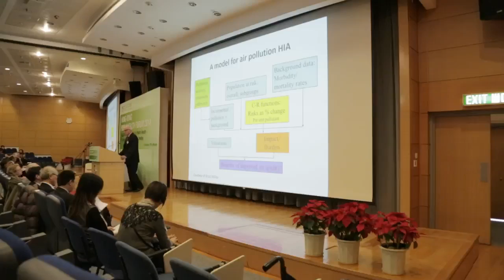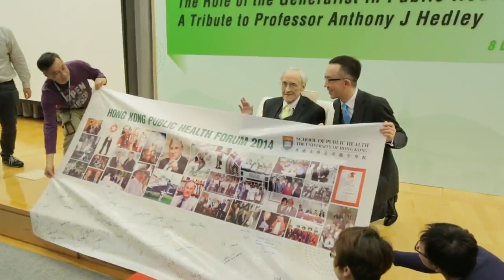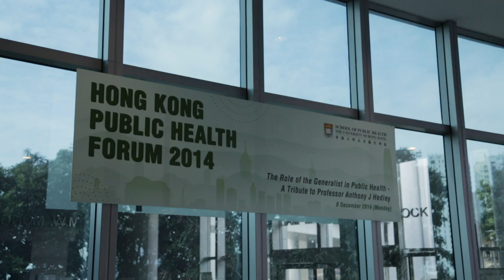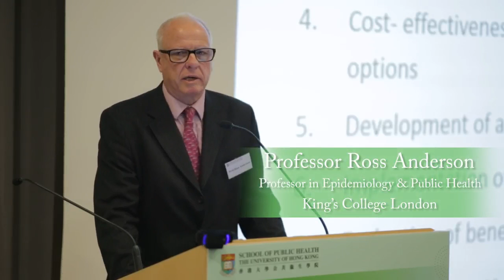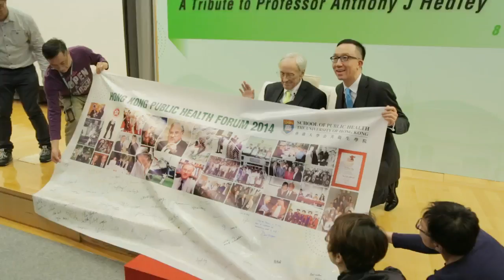Highlight of Public Health Forum 2014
The School of Public Health, Li Ka Shing Faculty of Medicine of The University of Hong Kong (HKU) hosts the fourth Hong Kong Public Health Forum today.  The theme of the Forum is on the "The Role of the Generalist in Public Health - A Tribute to Professor Anthony J Hedley", Emeritus Professor and Head of our erstwhile Department of Community Medicine between 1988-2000.  The Forum featured some of the most important pillars of Professor Hedley’s research: Air Pollution, Tobacco Control and Health Services Research.  And Professor Gabriel M Leung, Dean of Li Ka Shing Faculty of Medicine gave a lecture entitled “The Last Great Public Health Polymath” to conclude the forum.

More than 350 guests including HKU Council Chairman Dr The Honorable Leong Che-hung, Emeritus Professor Rosie Young, Professor Sophia Chan, Under Secretary for Food and Health, Dr Fung Hong, President of Hong Kong College of Community Medicine, Dr PY Lam, former Director of Health and many other public health practitioners, scholars and advocates graced the occasion.  Many colleagues, associates, trainees, students and friends of Professor Hedley from all over the world have gathered at the Forum in celebration of his significant achievements and contributions to public health, rekindling fond memories of Professor Hedley at the University and in the city of Hong Kong.

Professor Malik Peiris, Tam Wah-Ching Professor in Medical Science, Chair Professorand Director of School of Public Health gave the opening address.  "When one thinks of Tony Hedley, it conjures up images of David versus Goliath.  He combines research excellence and integrity on the one hand, with determined advocacy on the other. He symbolises the possibility that one person can take on, what appears to be, insurmountable odds", said Professor Peiris.  A videoslideshow capturing memorable snapshots of Professor Hedley's time with the Department of Community Medicine and its successor, the School of Public Health, was played after Professor Peiris' speech, in reminiscences of Professor Hedley, a Public Health Giant.

The highlight of the Forum was The Anthony Hedley Lecture on "The Last Great Public Health Polymath?" by Professor Gabriel M Leung, Dean of Li Ka Shing Faculty of Medicine. "Tony is a generalist with a strategic command of the full ecoscape of all that matters to population health, but one who can at once become a competent, even expert, specialist in a specific area when called upon", said the Dean.  The Dean also remarked that Professor Hedley has taught and inspired generations of "jobbing public health doctors" to take flight and thanks Professor Hedley for being a guardian angel, a guiding light and a gracious role model to him personally. The culminating point in the event was a presentation of a gift to Professor Hedley by Dean Leung on behalf of the Organizing Committee. The gift is a backdrop cloth bearing the blessings and appreciative messages from guests from all over the world in memento of Professor Hedley's visit to the University again.

Internationally-renowned scholars including Professor Ross Anderson (King's College London), Professor David Simpson (London School of Hygiene & Tropical Medicine), and Professor Ray Jones (University of Plymouth) gave keynote speeches on the respective topics of "The burden of disease due to air pollution: current knowledge and important gaps", "Tobacco Wars in Hong Kong: the evidence-based role of academia", and "How should we assess the value or impact of health service research".  The keynote speeches were followed by plenary discussions by panelists comprising Professor Peter Brimblecombe (City University of Hong Kong), Mr Mok Wai-cheun (Environmental Protection Department), Dr Wong Chit-ming (The University of Hong Kong), Professor Sophia Chan (HK SAR Government), Professor Judith Mackay (Asian Consultancy on Tobacco Control), Professor Lam Tai-hing (The University of Hong Kong), Dr Lo Su-vui (Hospital Authority), Professor Sarah McGhee (The University of Hong Kong), and Dr Fung Hong (Hong Kong College of Community Medicine), all of whom are key policy-makers and influential stakeholders in the disciplines concerned.  Two other overseas discussants, Professor Alistair Woodward (The University of Auckland) and Professor Sir David Spiegelhalter (University of Cambridge), participated in the plenary discussion by tele-conferencing.  Their insights, together with that of the other thirteen panelists, have helped contribute to very enlightening discussions on these important public health issues.